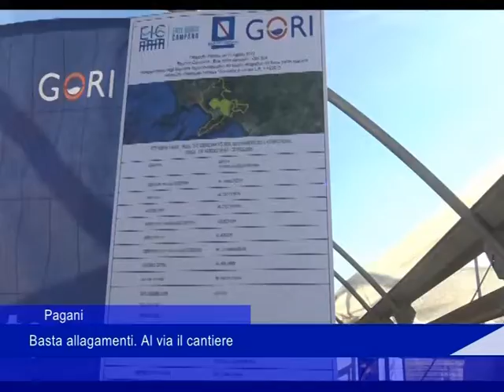cantiere gori via fontana pagani 09 11